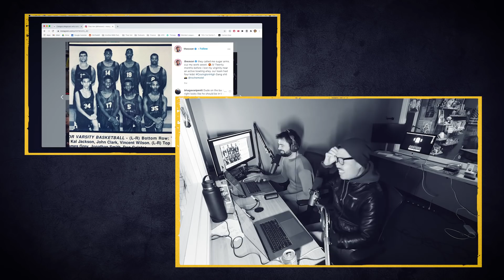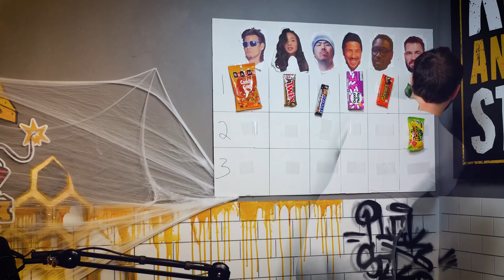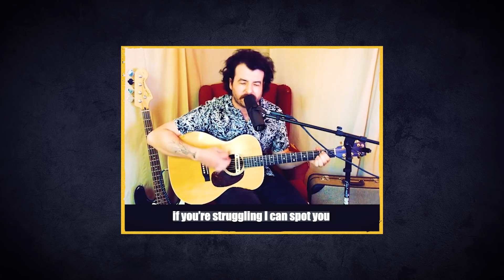Gorgeous Horses: The Halloween Special | King and the Sting w/ Theo Von & Brendan Schaub #93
Get a bonus episode of King and the Sting on Patreon every month, plus a new episode of KATS After Dark, a weekly King and the Sting after show with the Shapel, Cat, Chin, Nick & special guests every week!

The guys all dress up in Halloween costumes, play Halloween Candy Draft and talk Suicidal Magicians, Horse Dongs, Seal Team 69, Nick and Chin's Flat Asses, KATS fan Costume Submissions, Jay Schaub's Penguin Fight and much more!

Blue Nile use code: KINGSTING

Liquid IV use code: KATS